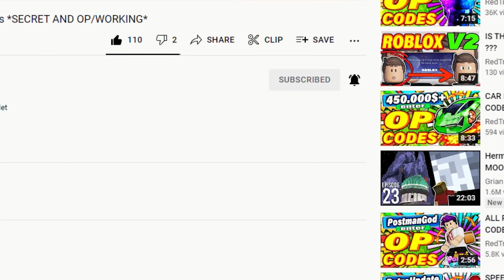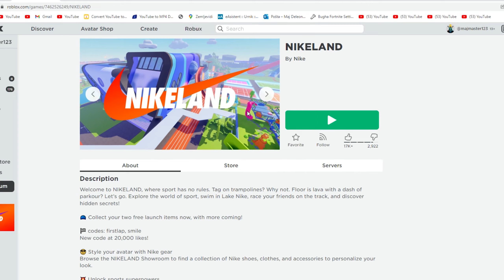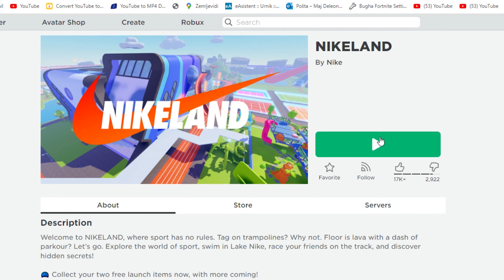DRAGON ADVENTURES CODES *TIME TRIALS UPDATE* ALL NEW SECRET OP ROBLOX DRAGON ADVENTURES CODES!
Thank you for. helping me grow Love u and happy new year!!!
Special Thanks To ➔  AngieGaming#3619

RedTrite
Codes
Roblox
Roblox Codes
Simulator
Simulators
codes for boosts
dragon adventures codes
roblox dragon adventures codes
dragon adventures new update codes
dragon adventures time trials update codes
dragon adventures new potions codes
dragon adventures free eggs codes
dragon adventures all new codes
dragon adventures new dragon codes
deagon adventures 2022 codes
⌛ TIME TRIALS!
⌛ TIME TRIALS! Dragon Adventures
new codes
new update codes
free secret codes
op